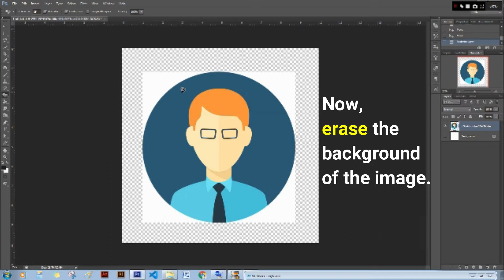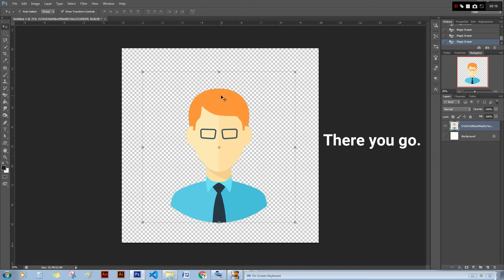JPEG to PNG tutorial video using Adobe Photoshop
📌If you want to avail any Adobe Creative Suites pre-activated application, just comment down your inquiry.